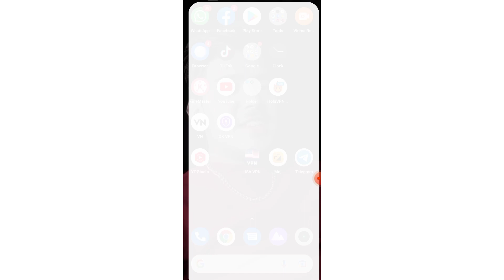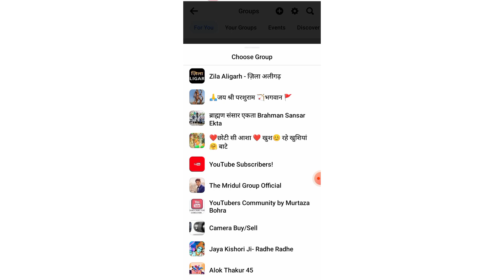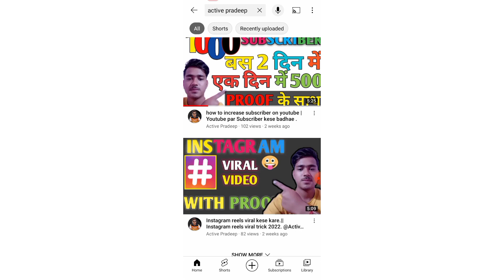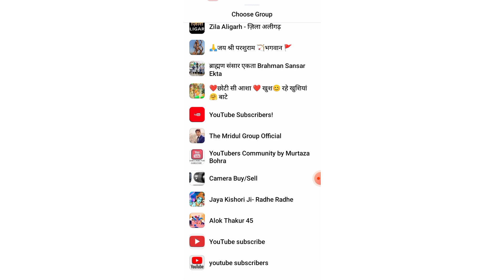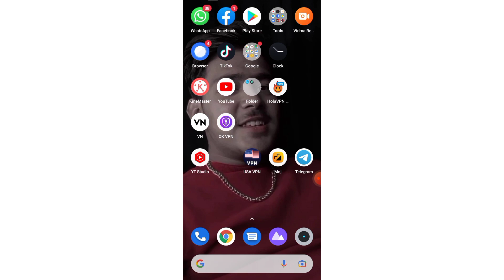Subscribe badhane ke new trick. Manoj Day subscribe badhane bali trick.